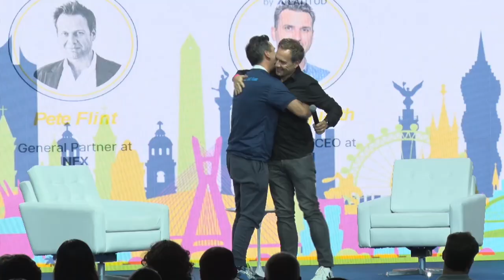Non-obvious advice to startups founders: NFX's Pete Flint I Vamos Latam Summit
We've talked with Pete Flint before at Latitud. He's a brit deeply immersed in Silicon Valley startup culture and someone who has ushered in two unicorn companies – one of which, Trulia, was the inspiration behind Brian Requarth's Viva Real. Pete's now helping entrepreneurs leverage connections, experience, and capital as a partner at the venture firm NFX.

Focused on seed funding, NFX has been investing in Latin America for quite some time. But Pete has taken the relationship with the region to the next level. He joined us at our first Vamos Latam Summit, our connections and knowledge flagship event.

Pete and Brian Requarth talked about:
- NFX's thesis and why it has a growing interest in Latin American startups;
- What non-obvious pieces of advice Pete would give to early-stage startup founders on fundraising and hiring;
- And how can founders scale their roles as they exit their businesses the right way.

ABOUT LATITUD: Latitud removes roadblocks and builds superhighways for founders in LatAm to create the world's next top tech companies. We help them start their company, find community, raise capital, and hire talent, which then unlocks growth, economic progress, and social mobility in the region. Latitud LatitudPodcast vamoslatamsummit ///